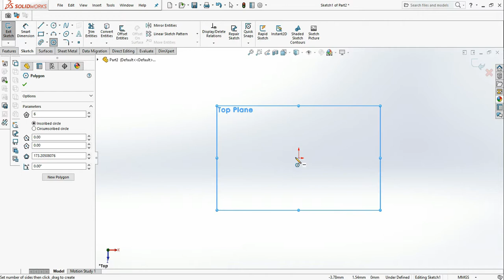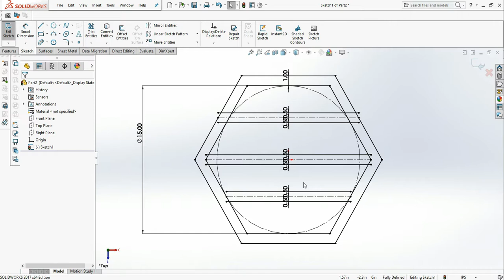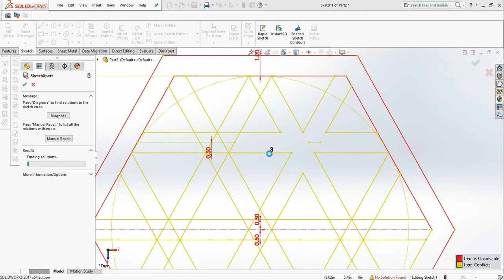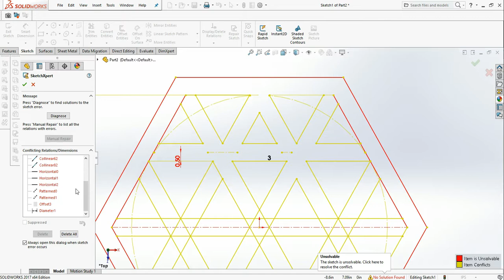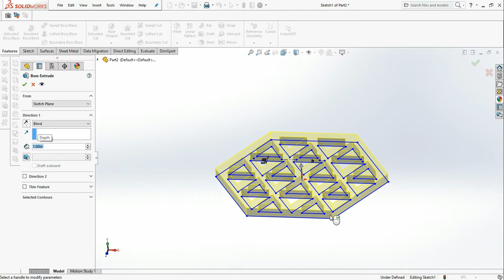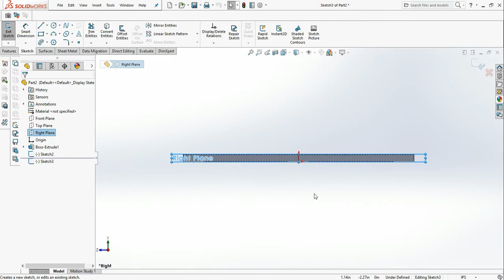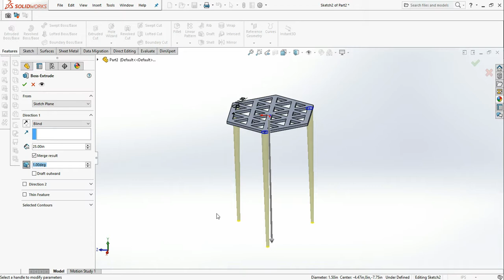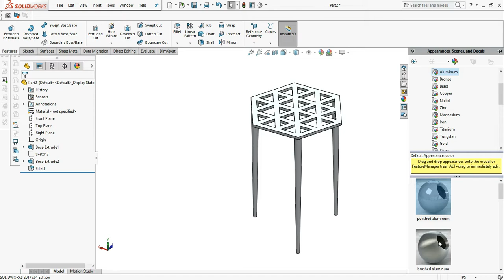BAD SIDE TABLE IN SOLIDWORKS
Welcome in SOLIDWORKS PROJECT DONE
This video will show u cad tutorial using Solidwork.